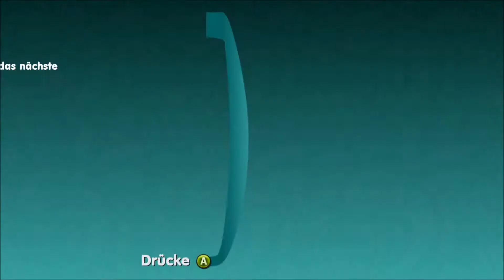Let´s Play De Blob 2 #58 -Planeten umfärben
Alle Rechte gehen an Blue Tongue Entertainment, Blitworks, Halfbrick Studios